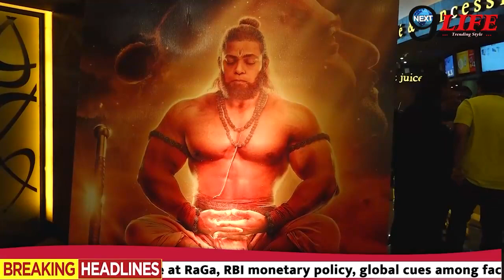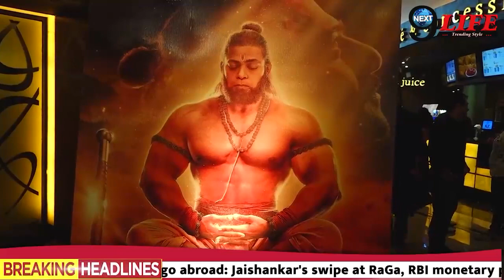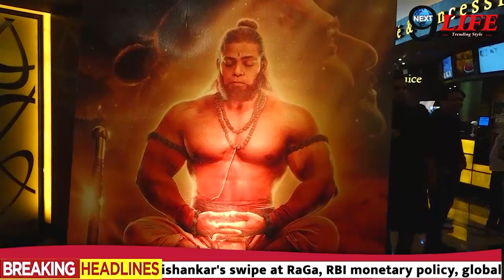नेपाल में बैन के बाद आदिपुरुष के मेकर्स ने बताया बड़ा कदम, सरकार से खत लिखकर की ये बड़ी मांग